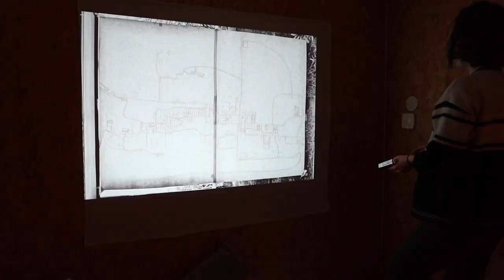Journal filmé 376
Journal filmé du 17 janvier 2021
Carte des lieux d’enfance, traçage, un projet de Bérénice